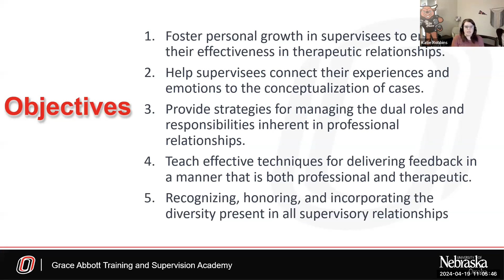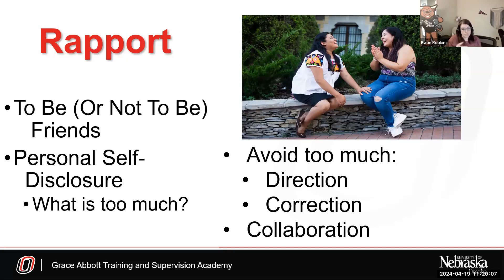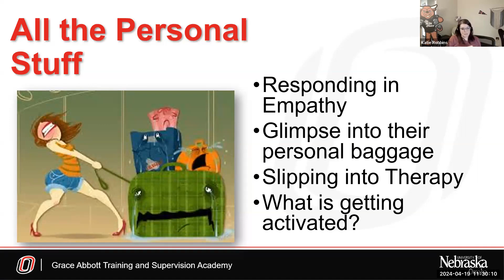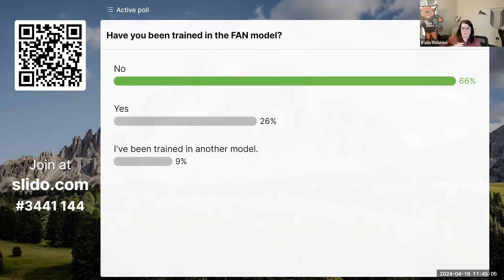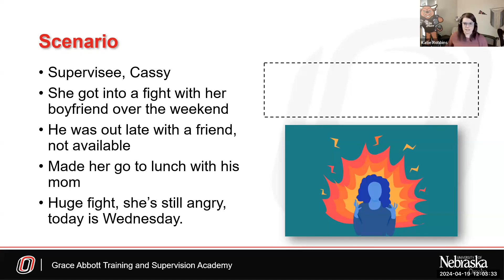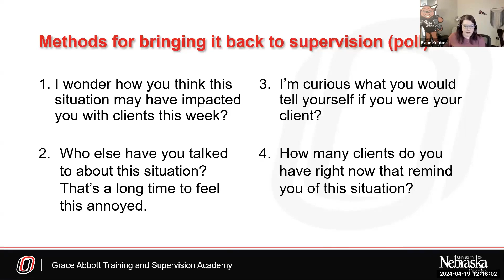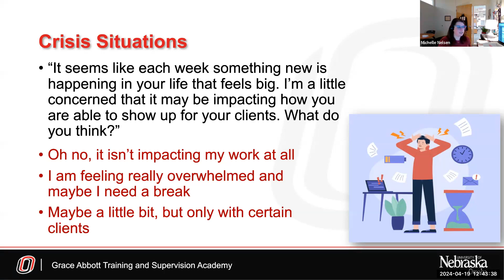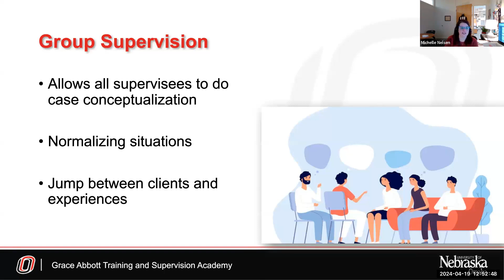Where is the Line for Clinical Supervisors? How to Avoid Becoming your Supervisee's Therapist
CEU CERTIFICATE IS AVAILABLE
🎯2 ethics CEUs approved for social work and mental health practice in Nebraska are available ($60). To purchase CEUs, follow this link to complete the online quiz, pay the fee, and collect your certificate:

OVERVIEW AND LEARNING OBJECTIVES
Understand how to foster personal growth in supervisees to enhance their effectiveness in therapeutic relationships, help supervisees connect their experiences and emotions to the conceptualization of cases, provide strategies for managing the dual roles and responsibilities inherent in professional relationships, teach effective techniques for delivering feedback in a manner that is both professional and therapeutic, and recognize, honor, and incorporate the diversity that is present in all supervisory relationships. Speaker: Katie Robbins, LICSW